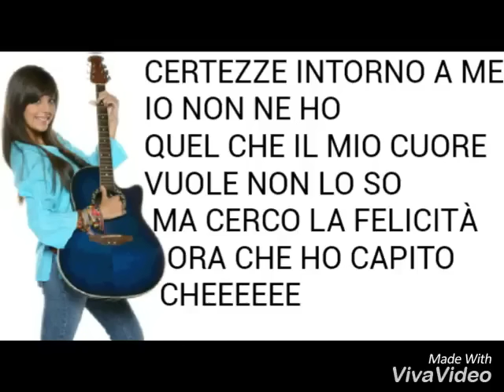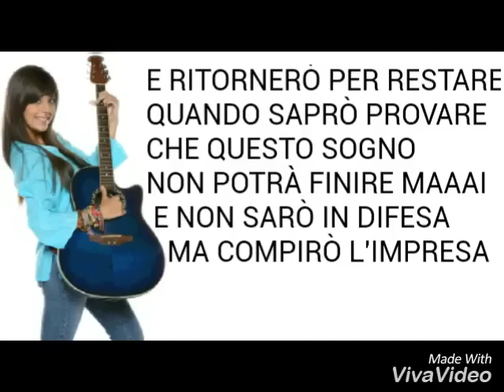Non Può Essere-Chi Sei (Audio + Testo)